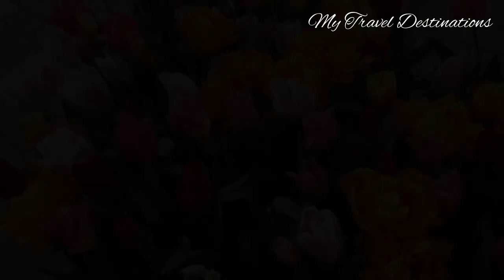What is so special about the Netherlands? | Why the Netherlands is the best place to live?